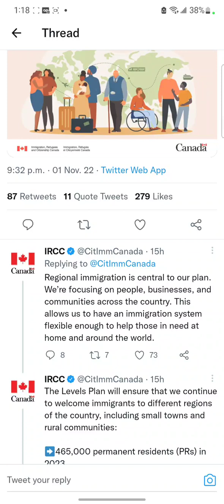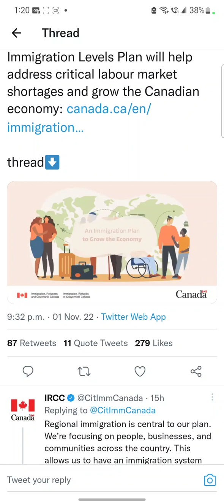Immigration Levels Announced By Government of Canada - How It Impacts Lives Of Canadians And Others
Watch how the new immigration levels announced by the government of Canada impact lives of Canadian people and others including various sectors. Watch it full and let me know what you think about it